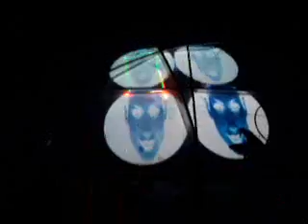thimbleberry june 2009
a few mixed up clips and pictures of my weekend at thimbleberry music festival..  love it :)